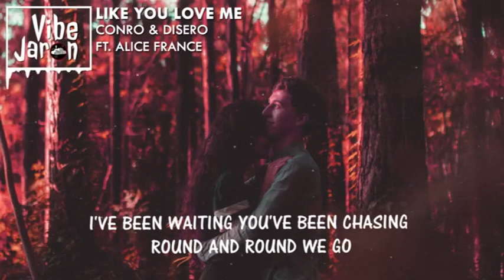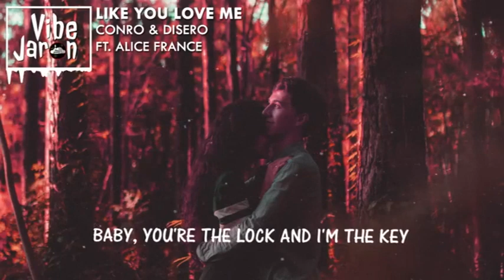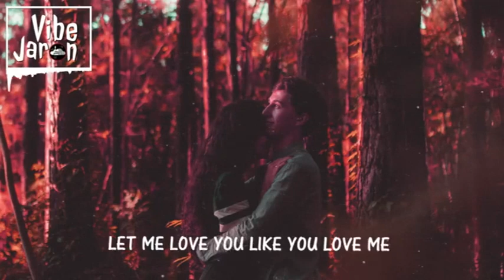Conro & Disero - Like You Love Me (Ft. Alice France) Lyrics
This is not the original image, Background Image is edited .

Conro & Disero - Like You Love Me (feat. Alice France) Spotify Playlist Instagram Snapchat: cldkid ...

Conro & Disero - Like You Love Me Lyrics | Conro & Disero - Like You Love Me (Ft. Alice France) Lyrics | Like You Love Me Lyrics | Like You Love Me | Conro ...

Conro & Disero feat. Alice France | Like You Love Me | Available Now Spotify iTunes Follow Conro Instagram ...